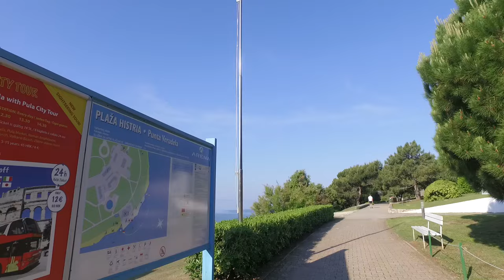🔵 Morning run with Blue in Pula, Verudela | Weimaraner dog | Beaches in Pula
There is no better feeling than a morning run with my Weimaraner dog- Blue, overlooking the sunshine rising under the beautiful sea and beaches in Pula, Verudela. Now is time to go home to wake up my two other sunshines and drink coffee with them. Enjoy the weekend and save the good vibes and energy for work next week...